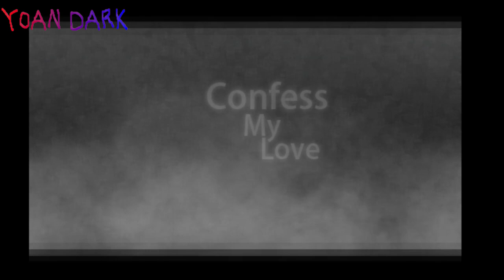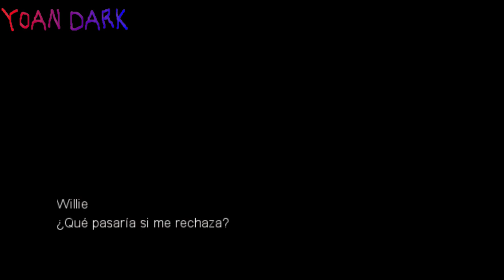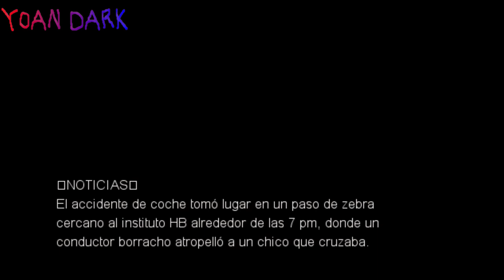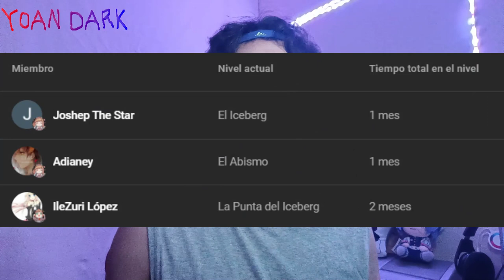Este Juego Indie Esconde una Historia Aterradora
Confess My Love es un clásico juego Indie que cuenta con 20 finales, en este vídeo conoceremos todos los finales y su historia.